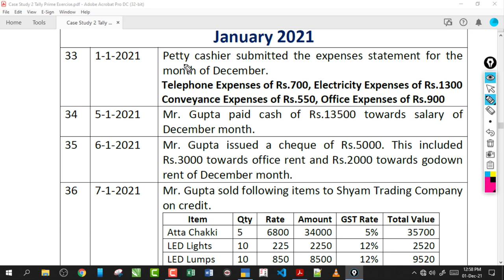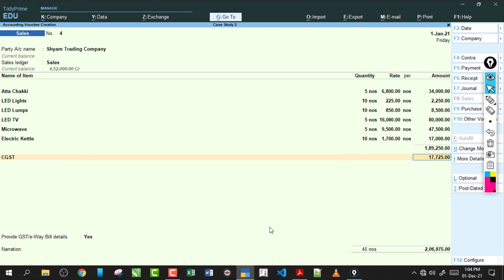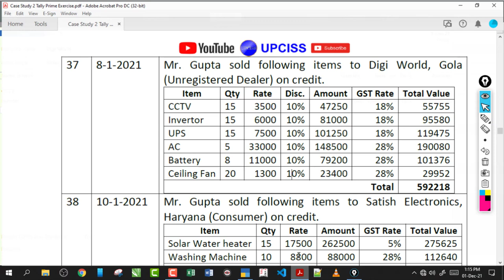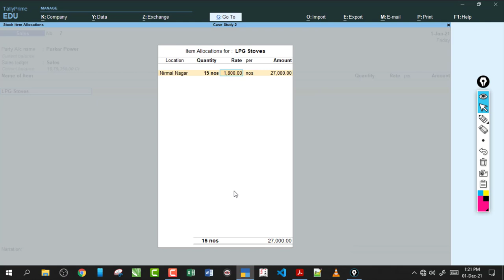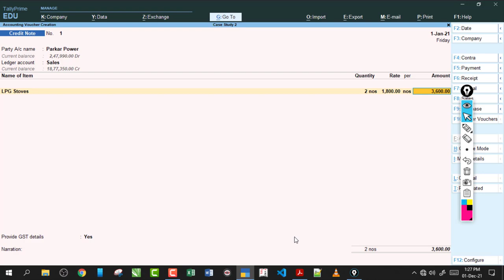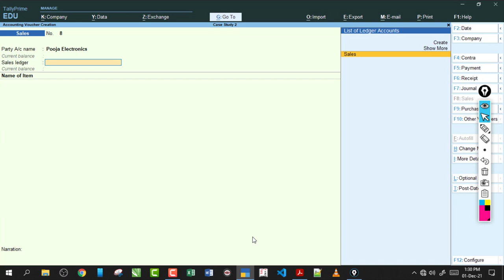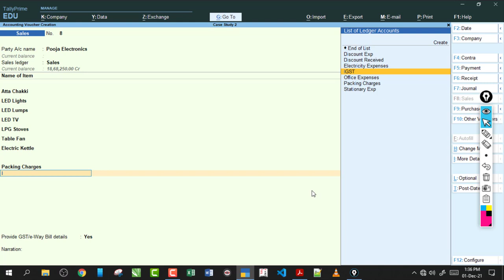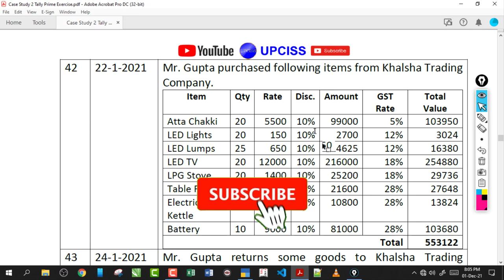Case Study 2 January Month Debit and Credit Note Voucher| UPCISS | Lecture 43